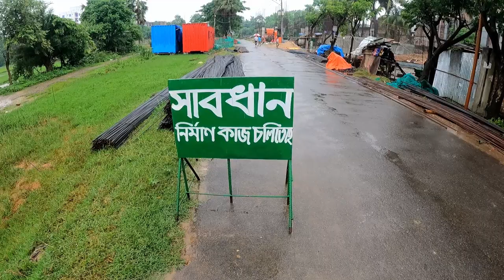Relaxing Walk in the Rain With Umbrella and Nature Sounds for Sleep and Relaxation | Rain Ambience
In this video you can experience the ambience of walking in rain. Relaxing walk in the rain with umbrella and nature sounds for sleep and relaxation. Relaxing rain sounds while walking a beautiful village road in Bangladesh. This rain walking video helps you in relaxing, sleeping, meditation, studying. I hope you enjoy this Rain walk video.